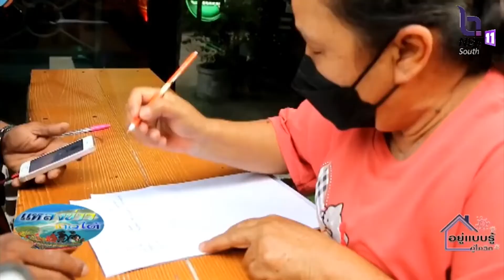สงขลา-ผู้ประกอบการด่านนอกเดือดร้อนหนักจาก “ส่วย” ในพื้นที่